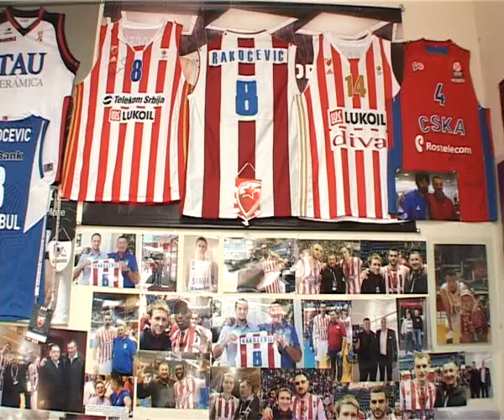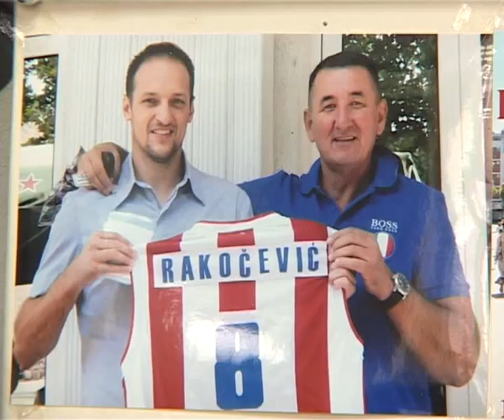Rakočević kod Belog u Mladenovcu